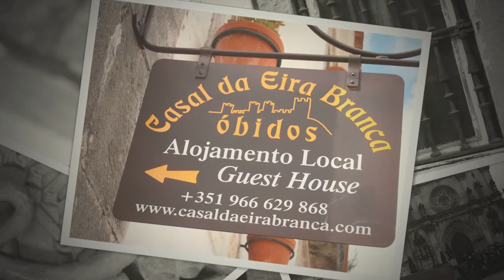Portugal Day-6 - Batalha Monastery, Alcobaça Monastery, Nazare, Óbidos, Fátima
Mosteiro Santa Maria da Vitória, more commonly known as the Batalha Monastery, is a Dominican convent in Batalha, in the District of Leiria, Portugal. It is one of the best and original examples of Late Gothic architecture in Portugal, intermingled with the Manueline style...The convent was built to thank the Virgin Mary for the Portuguese victory over the Castilians in the battle of Aljubarrota in 1385, fulfilling a promise of King John I of Portugal...The Chapter House reminds the visitors of the military reason for its foundation: two sentinels guard the tombs of two unknown soldiers killed in World War I...Capelas Imperfeitas (The Unfinished Chapels) remain as a testimony of the fact that the monastery was never actually finished...
The Alcobaça Monastery (Portuguese: Mosteiro de Santa Maria de Alcobaça) is a Mediaeval Roman Catholic Monastery located in the town of Alcobaça, in central Portugal. It was founded by the first Portuguese King, Afonso Henriques, in 1153, and maintained a close association with the Kings of Portugal throughout its history...Peter became King of Portugal in 1357. He then stated that he had secretly married Inês, who was consequently the lawful queen, although his word was, and still is, the only proof of the marriage. Legend has it that he had Inês's body exhumed from her grave and forced the entire court to swear allegiance to their new queen by kissing the corpse's hand. She was later buried at the Monastery of Alcobaça where her coffin can still be seen, opposite Peter's so that, according to the legend, at the Last Judgment Peter and Inês can look at each other as they rise from their graves...
Nazaré...a picturesque seaside village. Located on the Atlantic coast, it has long sandy beaches (considered by some to be among the best beaches of Portugal), crowded with tourists in the summer. The town used to be known for its traditional costumes worn by the fishermen and their wives who worn the traditional headscarf and embroidered aprons over seven flannel skirts in different colours...

Óbidos is a town (Portuguese: vila)...The area of the town of Óbidos is located on a hilltop, encircled by a fortified wall...Óbidos remains a well-preserved example of medieval architecture...Ginja, is a liqueur made by infusing ginja berries, (sour cherry)...in alcohol (aguardente is used) and adding sugar together with other ingredients...In Óbidos, Ginjinha is commonly served in a small edible chocolate cup...
Fátima became famous for the affluence of pilgrims to the Marian shrine (with a largest Basilica dedicated to Our Lady), built to commemorate the religious events of 1917 when three shepherd children reported several apparitions of the Blessed Virgin Mary under the title of "Our Lady of the Rosary"...[from Wikipedia]